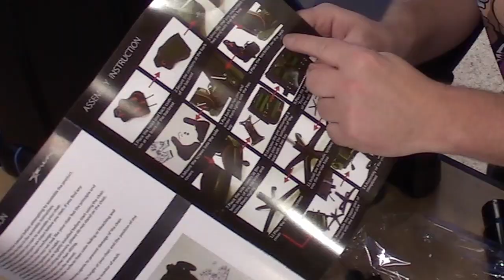EWin Champion Series Ergonomic Computer Gaming Office Chair with Pillows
Let's talk about something most of us use on a daily basis: chairs. The Champion Series Ergonomic Computer Gaming Office Chair with Pillows was provided by EWin for the express purpose of review.